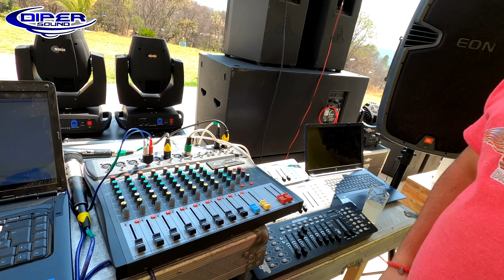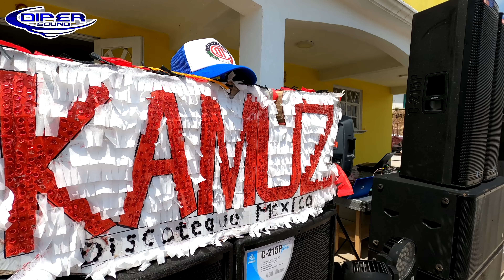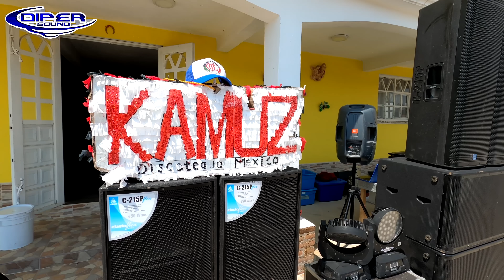GRAN EQUIPO DE SONIDO KAMUZ -SONIDO EN CASA-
SONIDO KAMUZ NOS MUESTRA SU EQUIPO Y NOS DELEITA CON UN ESQUISITO TACO SONIDERO. SONIDO EN CASA.

YA TENEMOS ENLACE PARA LOS AMIGOS QUE GUSTEN APOYAR EL CANAL CON ALGUN DONATIVO, MIL GRACIAS A TODOS!